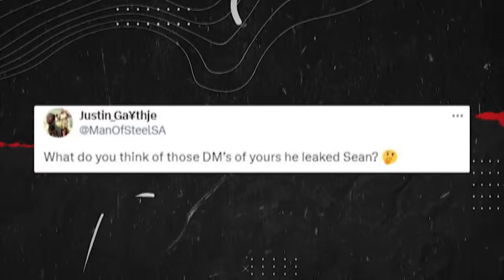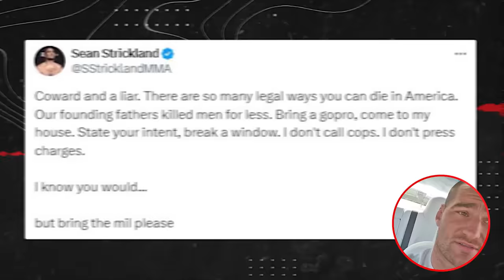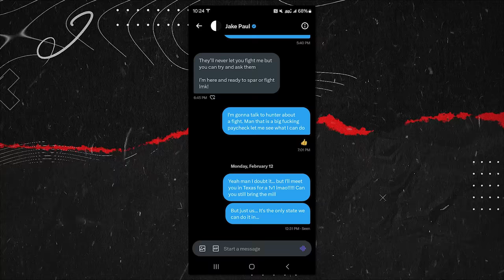SEAN STRICKLAND GOES OFF ON JAKE PAUL FOR LEAKING PRIVATE MESSAGES (JAKE VS RYAN)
UFC middleweight Sean Strickland unleashes fury on Jake Paul after the YouTube sensation leaked private text messages. It all started when Strickland's sparring session with social media influencer Sneako caught Jake Paul's attention, prompting a jaw-dropping $1 million offer to step into the ring with Strickland.

Tensions escalated as insults flew back and forth on various platforms until Strickland's threat to "The Problem Child" took center stage. During an exclusive interview on BS w/ Jake Paul, the gloves came off as Paul revealed DMs from Strickland, painting a picture of Strickland's alleged "quarter-life crisis."

However, the plot thickened when Paul showcased the exchanged messages, hinting at a potential spar or even a real fight. Strickland's response, veering towards a UFC-sanctioned bout akin to McGregor vs. Mayweather, stirred controversy and speculation.

Jake Paul didn't hold back, accusing Strickland of dodging the challenge under the guise of contractual obligations. With references to Strickland's recent antics and Dana White's remarks, Paul painted a picture of an insecure alpha male in need of compassion.

Join us as we dissect the drama, uncover the truth behind the leaked messages, and witness the clash between two titans of their respective arenas. Don't miss out on the latest in UFC drama as Sean Strickland stands his ground against Jake Paul's million-dollar challenge.